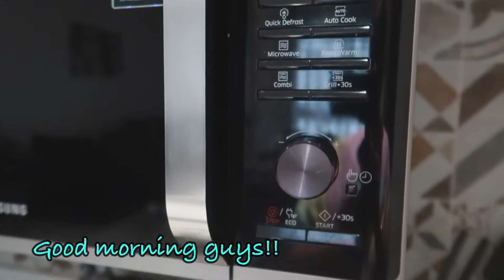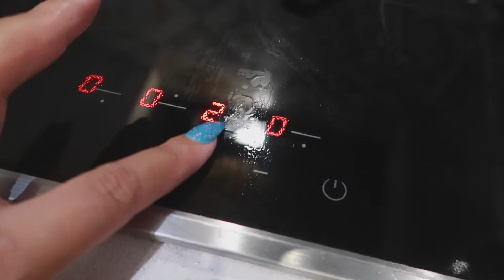A slow sunday in my life | cleaning and cooking with me | Silent Vlog | JustSimplyClaire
Pleased Watch In HD...

-Let's spread the LOVE ❤️ not Hate-...Stay safe.

Camera use:
Sony Cyber-shot DSC-WX500
Canon 77d
Canon g7x Mark ii
Iphone 11